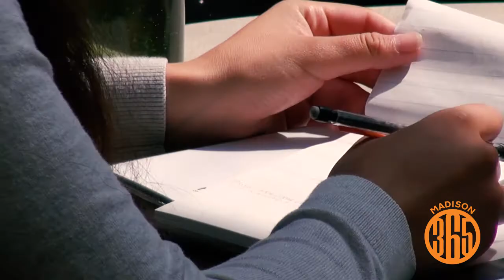Madison 365 Academy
The inaugural Madison365 Academy in the summer of 2016 was a big success! Hear what some of the students have to say. To support our educational programs and help give young people of color a voice,